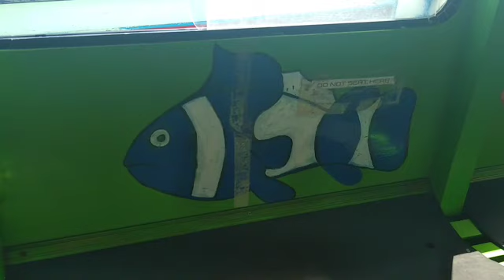Accesories Perahu Gili Trawangan Klu Ntb